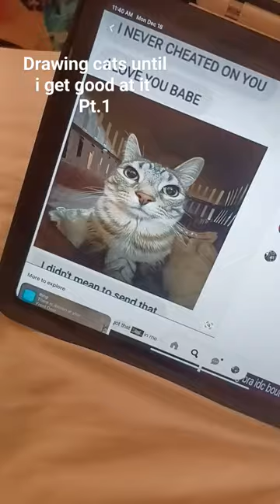Drawing cats until I get good at it Pt. 1